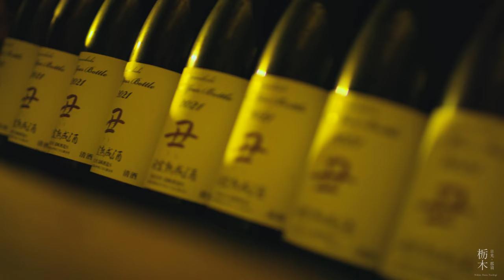[Summer]Tochigi Japan in 8K - 日光・那須／栃木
Learn more about Tochigi

Shooting locations are below

00:00 Akechidaira Observatory / 明智平展望台
00:10 Kegon Falls / 華厳滝
00:14 Irohazaka / いろは坂
00:16 Kegon Falls / 華厳滝
00:18 Kinugawa River Boat Tour / 鬼怒川ライン下り
00:35 Kinugawa Onsen / 鬼怒川温泉
00:38 Kinuko-no-yu / 鬼怒子の湯
00:43 Nasu Kogen / 那須高原
00:47 Sesshoseki / 殺生石
00:51 Shika-no-yu / 鹿の湯
01:00 Jingoyaki (Miyajima Tsuriborien) / 甚五焼 (みやじま釣堀園)
01:08 Nasu Kogen / 那須高原
01:13 Nikko Kaido Cedar Avenue / 日光杉並木街道
01:16 Shinkyo Bridge / 神橋
01:17 Nikko Toshogu Shrine / 日光東照宮
01:28 Ryuokyo Gorge / 龍王峡
01:32 Senjogahara / 戦場ヶ原
01:36 Towa Pure Cottages / TOWAピュアコテージ
01:41 Nasu Kogen / 那須高原
01:45 Kinugawa Onsen / 鬼怒川温泉
01:46 Senjogahara / 戦場ヶ原
01:56 Lake Chuzenji / 中禅寺湖
02:05 Nasu Ropeway / 那須ロープウェイ
02:09 Mt. Chausu / 茶臼岳
02:13 Nasu Wagyu Beef (Teppan Steak House Kiku) / 那須和牛 (鉄板ステーキハウス きく)
02:21 Kaniyu / 加仁湯
02:29 Nasu Heisei-no-mori Forest / 那須平成の森
02:34 Numappara Marsh / 沼ッ原湿原
02:38 Mashiko Ware (Daisei Gama) / 益子焼 (大誠窯)
02:48 Wakatake-no-mori Wakayama Farm / 若竹の杜 若山農場
02:52 Kanmangafuchi Abyss / 憾満ヶ淵
02:54 Otome Falls / 乙女の滝
02:58 Cave Storehouse of Sake (Shimazaki Sake Brewery) / どうくつ酒蔵 (島崎酒造)
03:02 Kita Onsen / 北温泉
03:11 Nasu Shrine / 那須神社
03:15 Sanraku / 山楽
03:21 Momijidani Ohtsurihashi Large Suspension Bridge / もみじ谷大吊橋
03:25 Kura-no-machi Old Town / 蔵の街
03:31 Nanaeyae / 七重八重
03:35 Oya History Museum / 大谷資料館
03:39 Yuba Cuisine (Nikko Yubamaki ZEN) / ゆば料理 (日光湯波巻き 全 ZEN)
03:49 Wakatake-no-Shou / 若竹の庄
03:57 Ashio Copper Mine / 足尾銅山
04:01 Soba (Yabusada) / 蕎麦 (やぶ定)
04:16 Lake Chuzenji / 中禅寺湖
04:20 British Embassy Villa Memorial Park / 英国大使館別荘記念公園
04:25 Italian Embassy Villa Memorial Park / イタリア大使館別荘記念公園
04:29 British Embassy Villa Memorial Park / 英国大使館別荘記念公園

Director, Editor: Yuki Eikawa
Photographer: Takashi Matsumura
Aerial Photographer: Motonari Baba